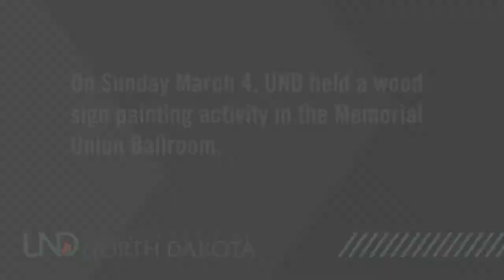Wood Sign Painting at UND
The University of North Dakota held a wooden sign painting activity in the Memorial Union Ballroom on Sunday March 4th. A local instructor came and taught 40 students how to use stencils to create decorative wooden signs. Events like these help students de-stress from the grind of classes, and help them make connections.